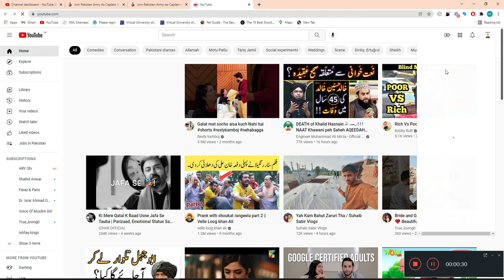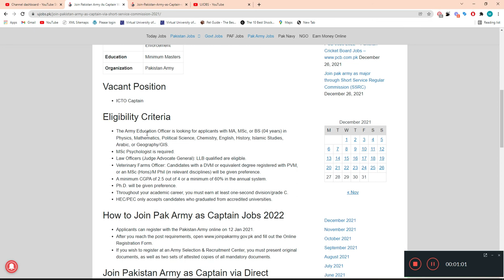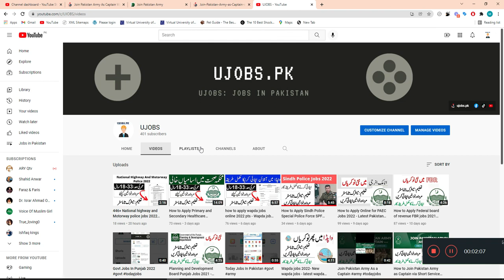Join Pakistan Army as Captain via Direct Service Commission 2022